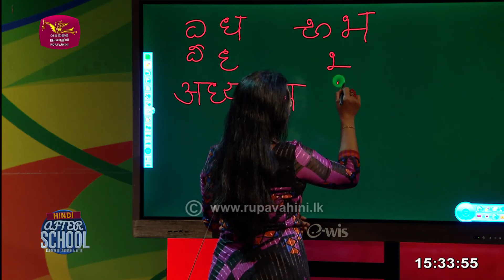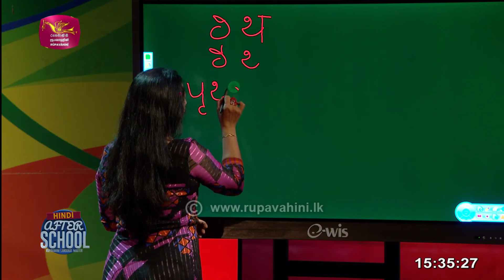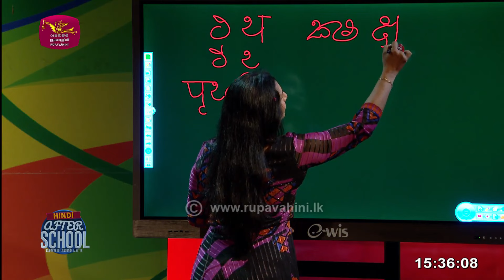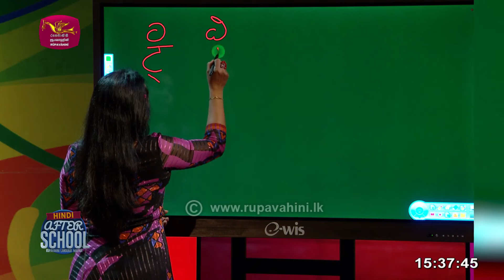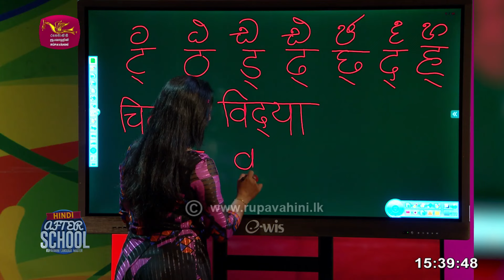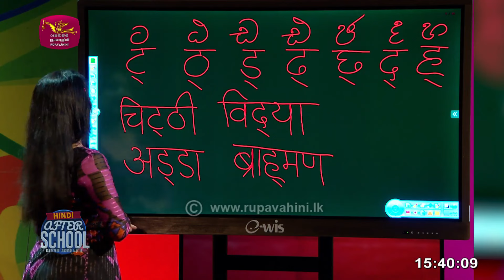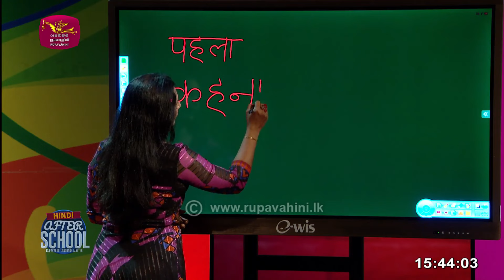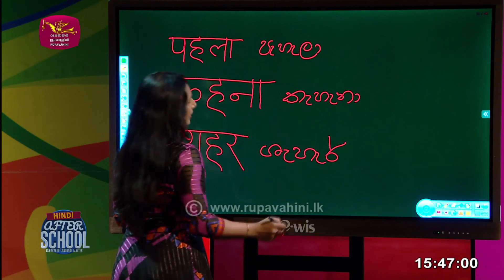After School | Hindi Language | අර් ධ අක්ෂර | 2023-09-01 | Rupavahini Language Master